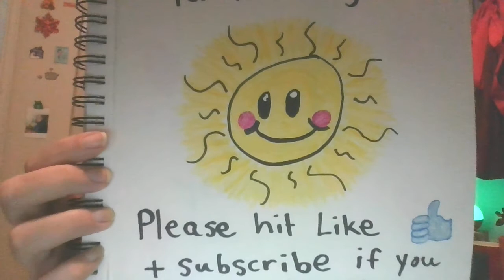Watchtower Sucks At Predicting The End!